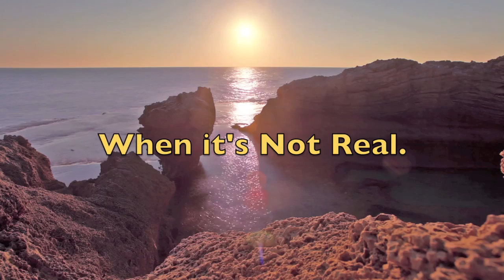DreamShield2012- Dance a New Reality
Each morning, we rise from bed and leave our individual dream worlds to enter the shared dream world we co-create by mystical agreement with each others' higher self. An incredible dance of reality we perform each day, with grace and ease that is the marvel of the many other intelligent worlds of universe.

Reunion to our shared dream of reality happens physically in an elegantly simple way each morning, when we sit up and turn perpendicular to mother earth. This serves to point our heads to the sky to aligns our chakrah and energy torus to this waking dream we all co-create on this blue world.